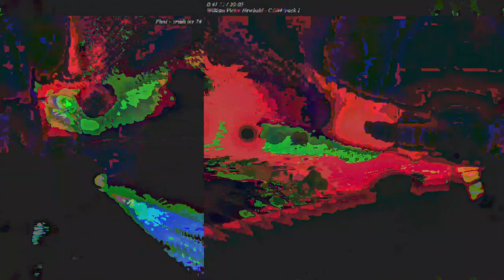[EPILEPSY WARNING] Movie 23 05 16 05h13m11s